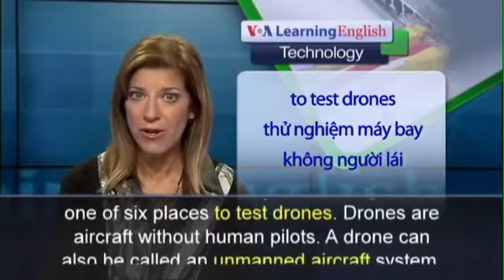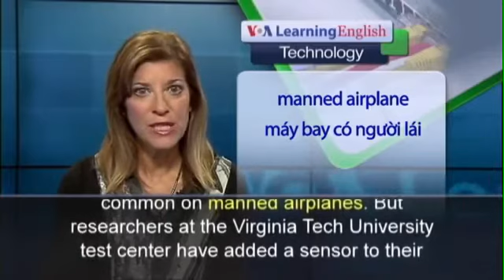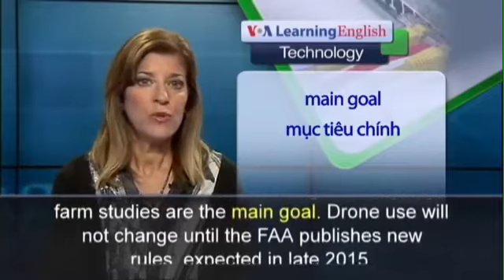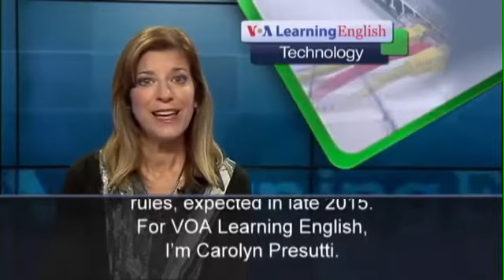51 Anh ngữ đặc biệt Blacksburg FAA Drone Tests.